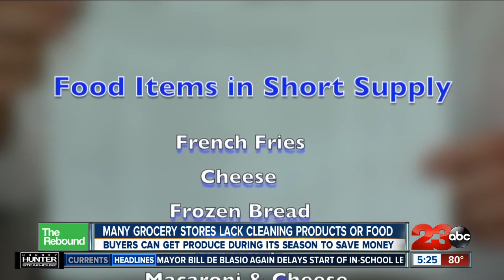Many grocery stores still lack cleaning products, food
When COVID-19 became a public health emergency this past spring it caused widespread problems for supply chains that moved food from manufacturers to your local grocery store. Ed Reilly from our sister station in Buffalo takes a look at the impact on stores and how you can get the best products possible.